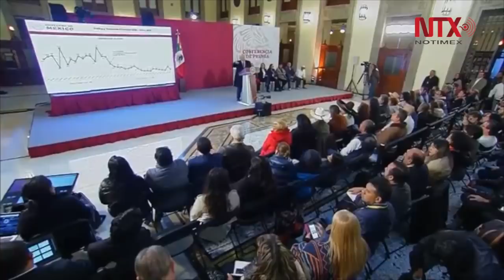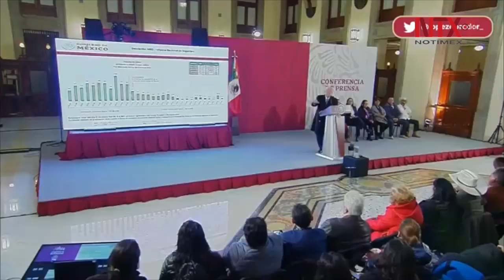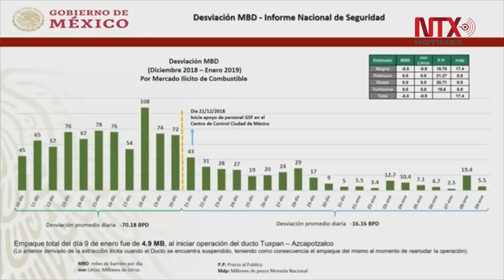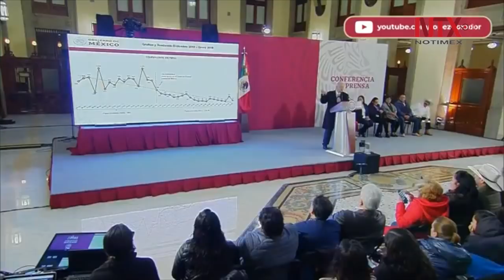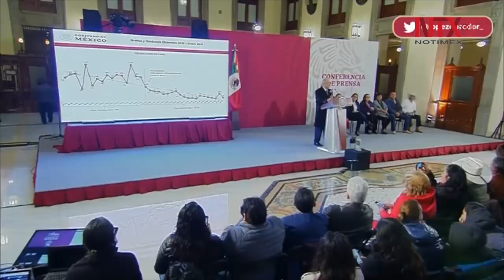Conferencia de prensa de AMLO, 11 de enero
El presidente Andrés Manuel López Obrador aseguró que el plan para combatir el robo de gasolina ayudará a acabar con la corrupción, así como ha permitido el fortalecimiento del peso frente al dólar, y se reforzará la viglancia con helicóptero en los mil 600 kilómetros de ductos que transportan 400 mil barriles diarios.